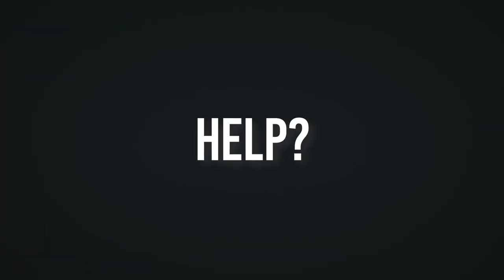Dünya Robot Olimpiyatı Türkiye - Sezon Tanıtımı